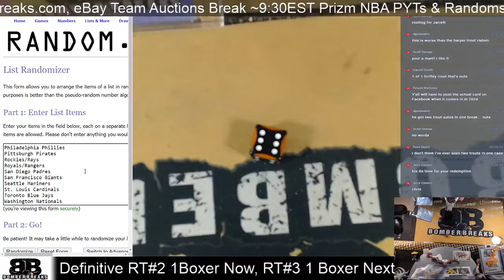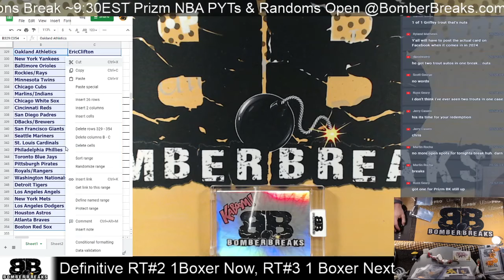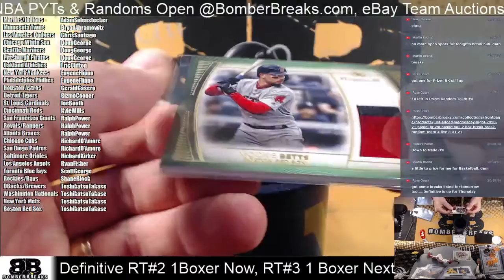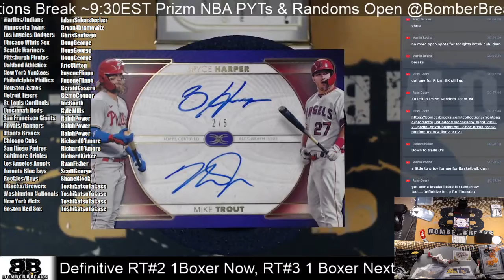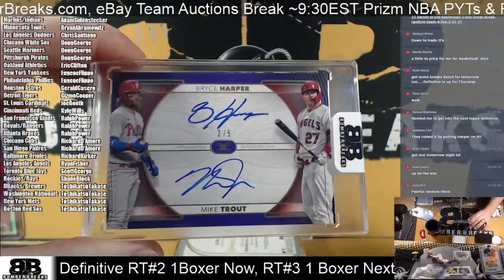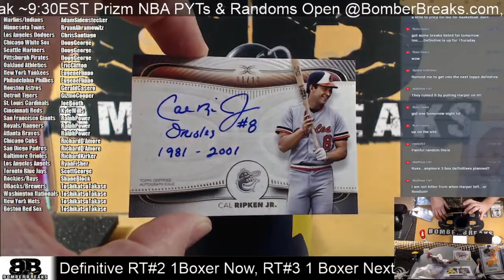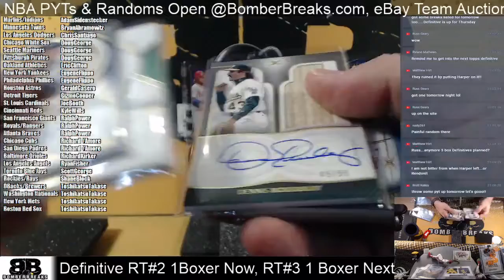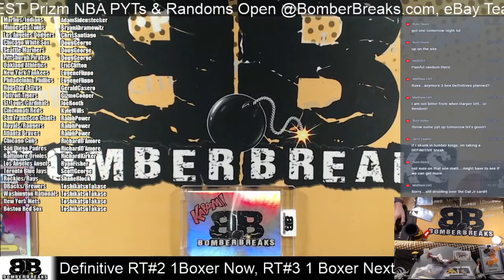2021 Topps Definitive Baseball Random Teams #2 1 Box Break 3 31 21